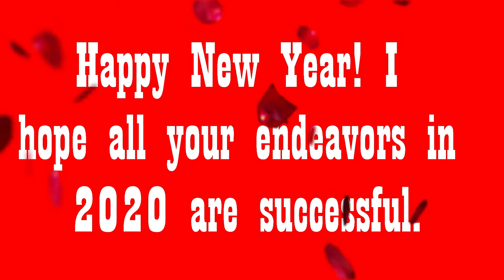HAPPY NEW YEAR 2020🌹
THANKS
snow on the wheels